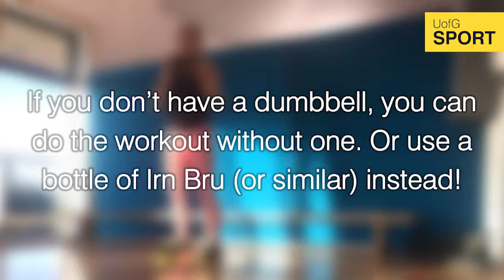Leg/Glute Dumbbell Workout